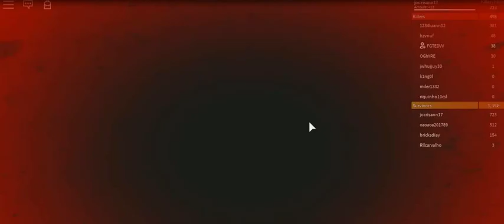R.O.B.L.O.X EDITION -24